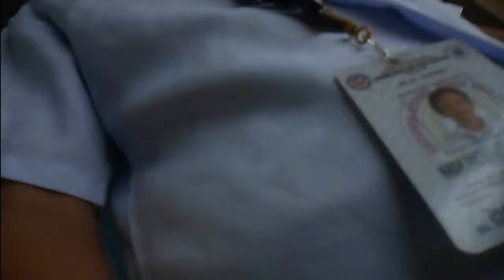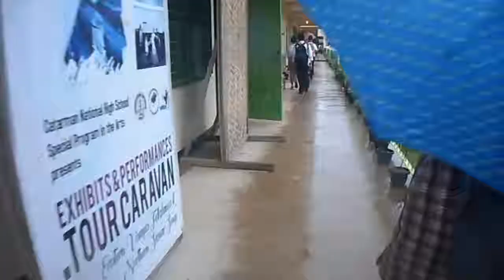Dryrun Vloging po || Gago News || SHANLANCE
Testing lang po ng camera at video editing ko ...hoping for your review about my video edits mga kapayapa.. sana mag enjoy kayo po.

Enjoy kayo.

Pwede din SHARE
Mas maganda SUBSCIBE Nalang

THANKS!!!

help naman po ng new segment for youtube PEACE✌